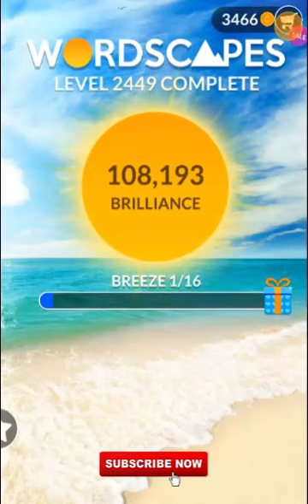WordScapes Level 2401-2480 Answers | Tide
If the VIDEO seems a little too FAST for your liking, You can SLOW DOWN the video to PLAYBACK SPEED 0.75, 0.5 or 0.25 times the original speed, allowing you to follow along with ease and grasp the content effortlessly.

Playing Wordscapes will sharpens your mind and prepares you for your daily life and challenges! This text twist of a word game is really tremendous

WordScapes GamePlay
RIPPLE | WAVE | CALM | BREEZE | FLOAT |

Tide
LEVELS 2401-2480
RIPPLE
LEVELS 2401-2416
WAVE
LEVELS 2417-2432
CALM
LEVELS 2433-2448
BREEZE
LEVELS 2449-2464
FLOAT
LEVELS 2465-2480